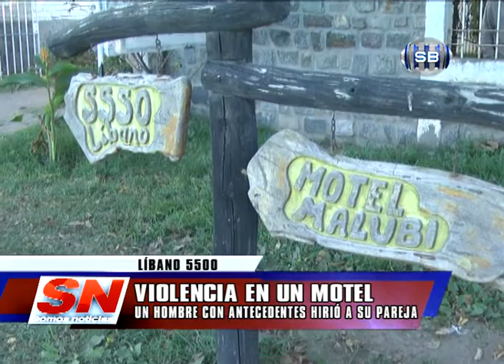VIOLENCIA EN UN MOTEL